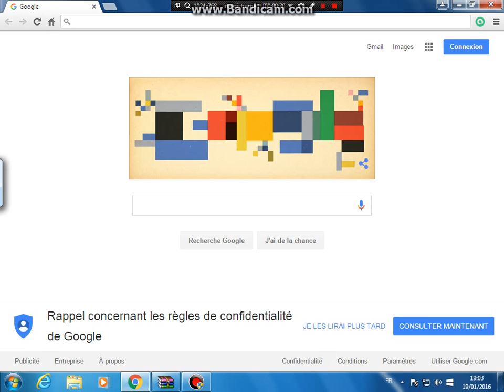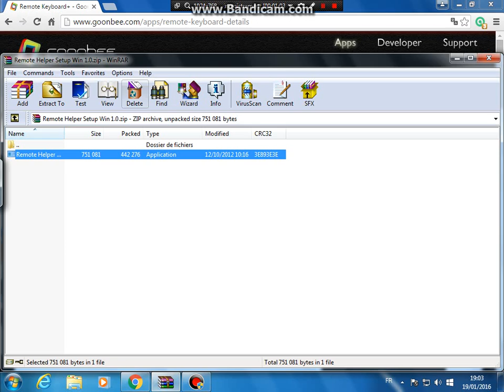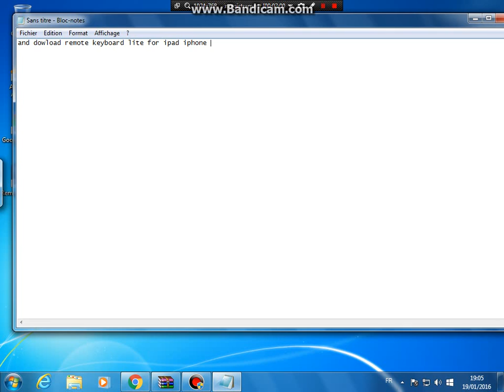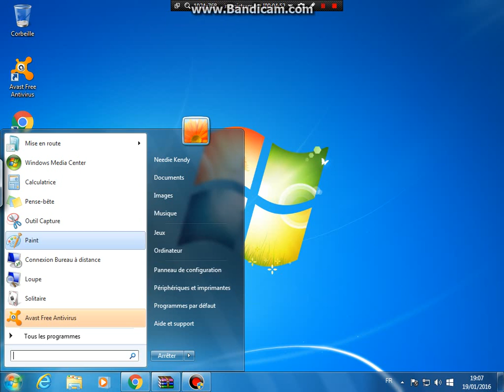how to remote your device for computer